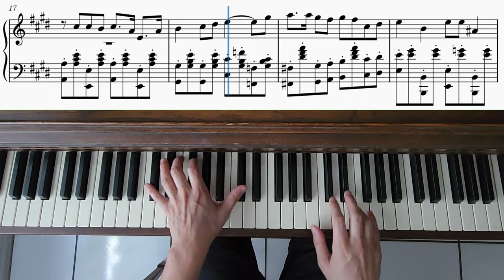Piranha Plants on Parade - Super Mario Bros Wonder- Piano Sheet music included intermediate/advanced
I present you Piranha Plants on Parade! What an upbeat and playful song. The left hand jumps are killer! If you haven't played Super Mario Bros. Wonder yet, I highly recommend it. It is a great game on the Nintendo Switch.

Follow along with the sheet music as I play this piece!

Original Composers: Koji Kondo, Shiho Fujii, Sayako Doi

Arranged by : emefcue

Done by ear, no A.I., performed by a human

Here is the Google Drive link if you would like a .pdf file of the sheet music